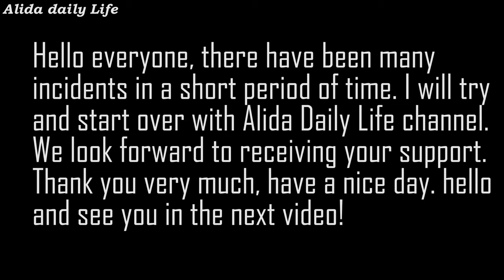Alida makes grilled chicken feet with turmeric powder with honey with super spicy taste